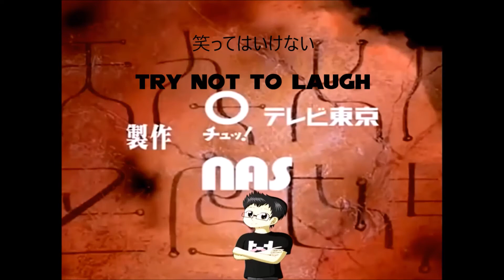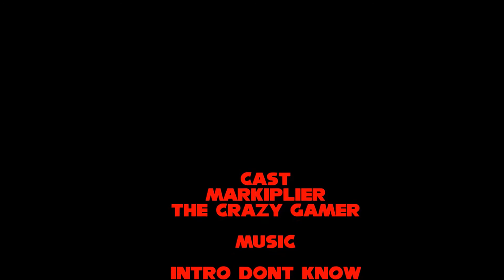Markiplier Try Not To Episode 2 Season 2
Episode 2 YALL LET THE ADVENTURE CONTINUE